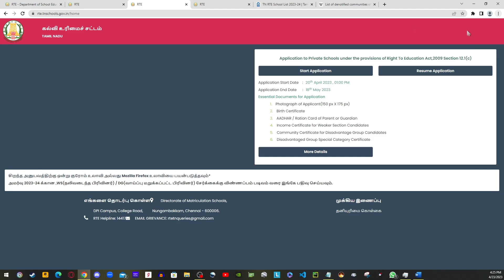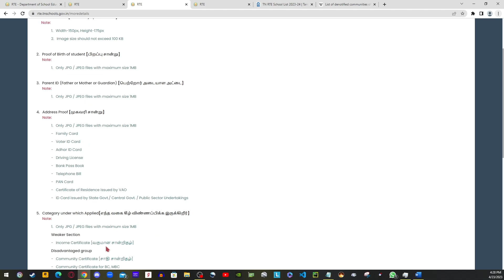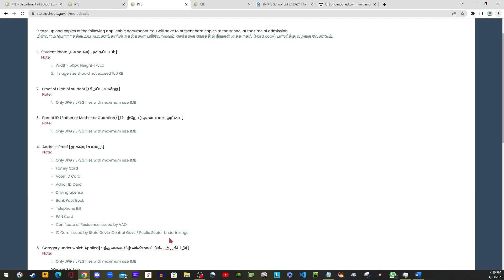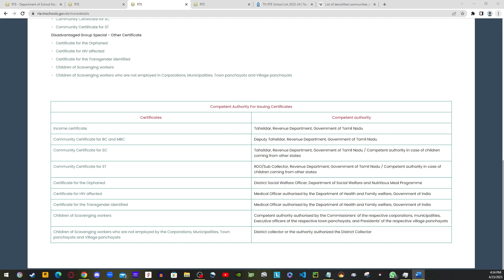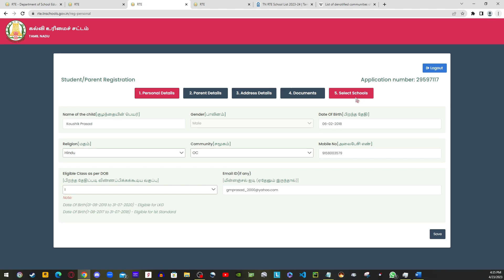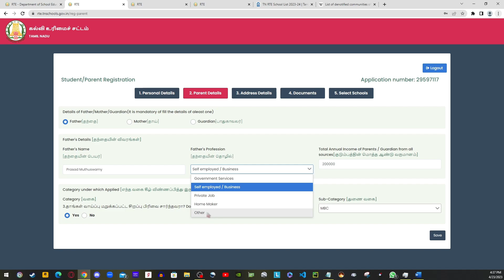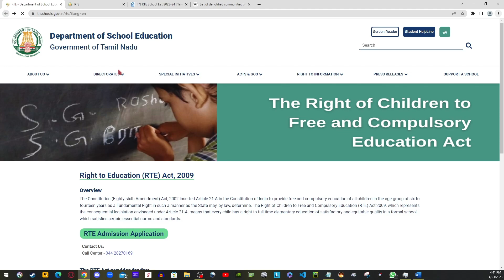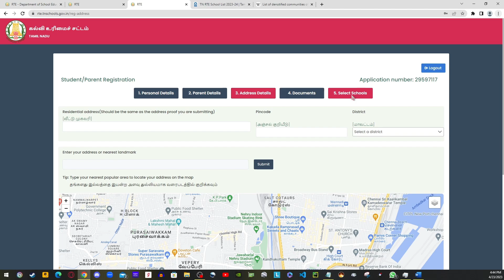TAMILNADU RTE LKG/1st STD ADMISSION 2023-24 | Age, Eligibility and How to fill Online application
தமிழ்நாடு அரசு 2023-24 RTE இலவச கட்டாயக்கல்வி உரிமைச் சட்டம்
தனியார் மெட்ரிக் & CBSE பள்ளிகளில் LKG & 1st STD  சேர்க்கை - முழு விவரம் - வயது வரம்பு, தகுதி,  தேதிகள், தேவையான ஆவணங்கள் மற்றும் விண்ணப்பத்தை எவ்வாறு நிரப்புவது

TAMIL NADU RTE LKG/1st STD ADMISSION 2023-24 |  Age, Eligibility, Admisssion Dates, required Doucments and How to fill application form online

இலவச கட்டாயக்கல்வி உரிமைச் சட்டம், 2009
“Pune Tamizhan Prasad”

ஏழை மாணவர்களுக்கு தனியார் பள்ளிகளில் 25 % சதவிகித இடஒதுக்கீடு (self-Financed schools)

 (Date - 20-April to 18 – May)
Free Education Fully funded by Tamandu govt (Fees paid per agreement standard cost -Not regular fees)
Only Dress and Books + Other nominal fees
Last year nearly more than 94000 students benefited by this scheme
RTE Tamil Nadu Admission Eligibility Criteria
Students must be the Residence of Tamil Nadu State.
The Family Annual Income of the student should be less than Rs. 2 Lakh. (BPL)
RTE Recognized School by the Government of Tamil Nadu.
The Age of the Applicant should be below 6 year and above 3 years during the Online RTE Admission Application Form Submission.
AGE As per NEP புதிய கல்விக் கொள்கை-2020- LKG - 3 to 4 , 1st STD - 5 to 6
Student Family should be Registered under Below Poverty Line – BPL வறுமைக்கோட்டிற்கு கீழ்
Apply BPL Certificate - வறுமைக்கோட்டிற்கு கீழ் உள்ளவர்களுக்கான சான்றிதழ் பெறுவது எப்படி -

 • HOW TO GET BPL ID...   - Disadvantage Group - பின்தங்கிய மக்கள்
RTE Tamil Nadu Admission Last Date 2023 {Expected} - RTE – இலவச கட்டாயக் கல்வி 2023 | rte tamilnadu admission 2023-24 எப்போது?

Documents Required For RTE TN Admission 2023
• Photograph (150 px X 175 px) - குழந்தை போட்டோ
• Birth Certificate - பிறப்பு சான்றிதழ்
• AADHAR / Ration Card of Parent or Guardian - ஆதார்/குடும்ப அட்டை
• Income Certificate for Weaker Section Candidates - வருமான சான்றிதழ்
• Community Certificate for Disadvantage Group Candidates - ஜாதி சான்றிதழ் – BC,MBC, SC,ST
• Disadvantaged Group Special Category Certificate - Orphan / ஆதரவறறறவர , Differently abled / மவறற தலறனவளள, Transgender / மனறவம பவலலனம, HIV affected / எச.ஐ.வப-யபனவலபவதலககபபடடவர, Child of Scavenger / தபபரவத
ததவழலலவளளயபன கழநடத

STEPS : RTE TN Admission Online Registration Form 2023-24
• All the Applicants have to first complete the Registration on RTE Tamil Nadu Portal to Apply online For Admission Form - RTE Tamil Nadu Admission Portal i.e.

• Click on RTE Registration from Notification Box.
• New Registration Form will open  Enter all the details asked  Fill the Captcha.
• Remember the Password for further use and Re-Login to Apply Online For an Application.
• Click on Login.
• Now Click on the Application Form.
• Enter all the details asked in the application form
• Upload the scanned documents asked.

Take the hard copy of the Application Form for Further Use.
மேலும் பயன்படுத்த விண்ணப்பப் படிவத்தின் கடின நகலை எடுத்துக் கொள்ளவும்

rte admission 2023-24 tamil nadu | tn rte admission apply online 2023 | how to apply rte admission

திருநங்கை, மாற்றுத்திறனாளி, அனாதை  , துப்புரவாளர்